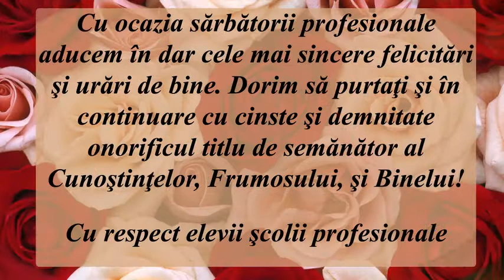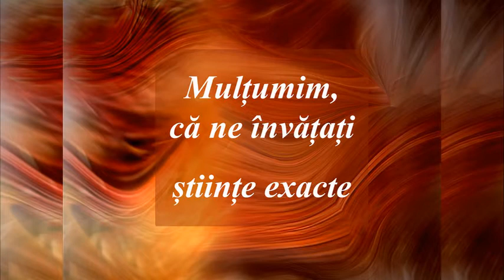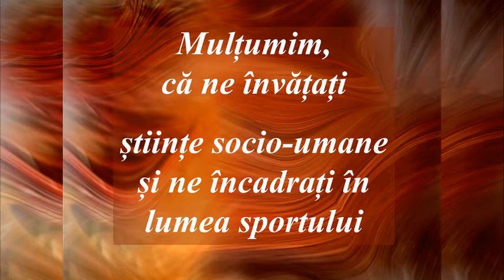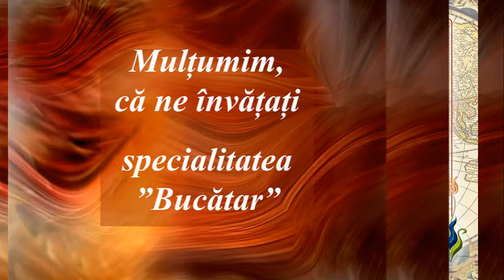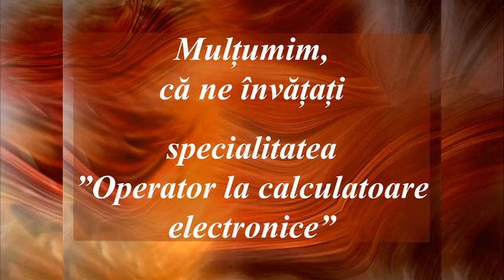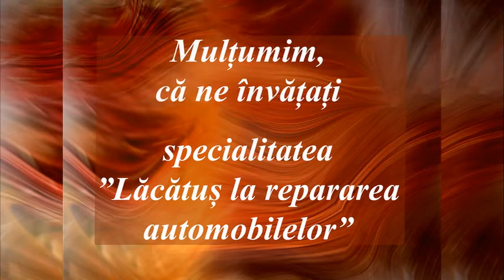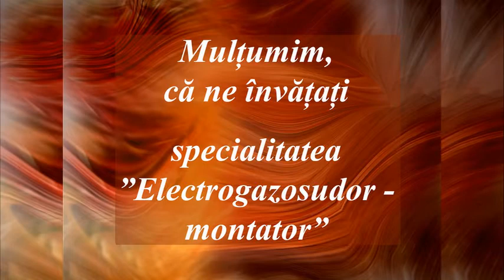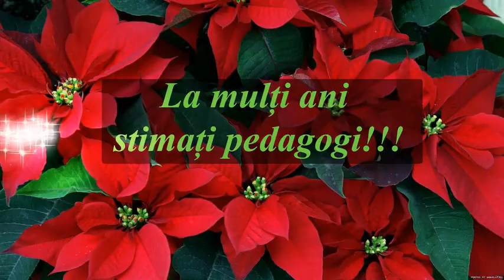ziua profesorului 2013